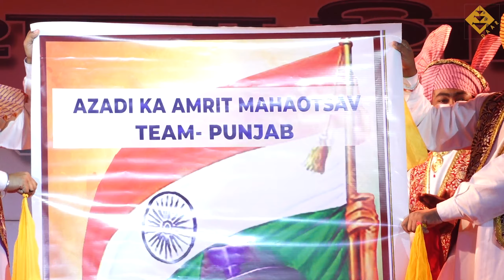Luddi (National level compitition RD prade 2022)